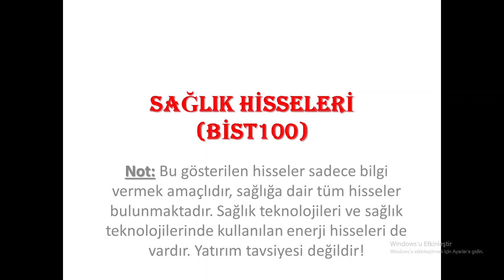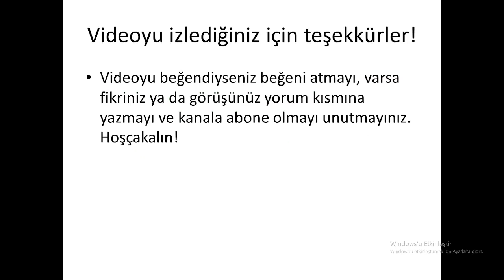Sağlık Hisseleri Ne İşe Yarar? Hangi Hisseler Sağlık Sektöründedir? Detaylı Anlatım !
Herkese merhaba! Ben Mehmet AKÇİN. Sizlere sağlık hisseleri ne işe yarar ve borsada bulunan sağlık hisseleri nelerdir kısa edit ile göstermek istedim.
Not: Bu videodan para kazanmıyorum.

Telifsiz ve Saatlik Videolar